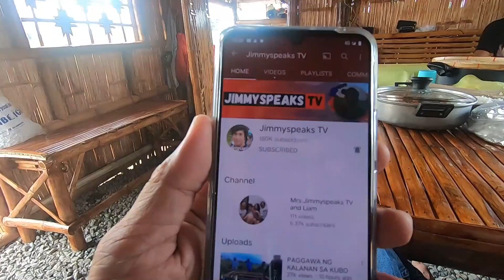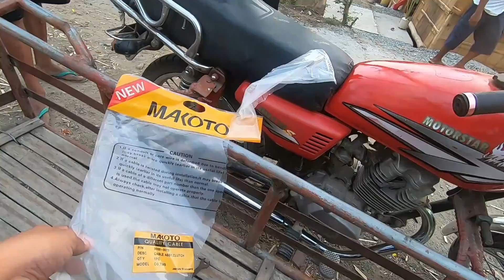DAY 30 KUBO BLESSING AT MUNTING PASASALAMAT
Follow me through my FB page: Jimmyspeaks TV